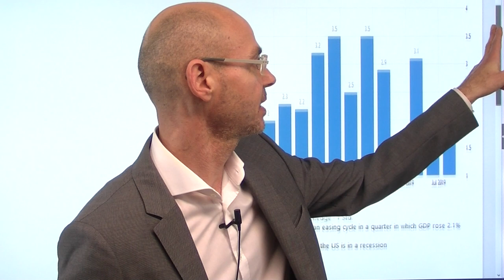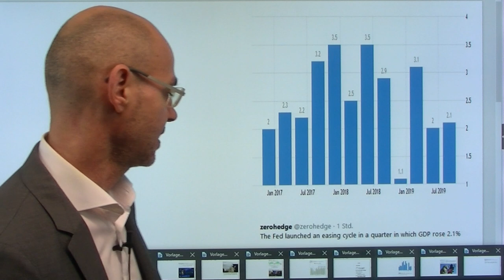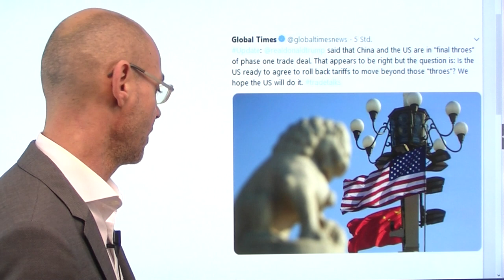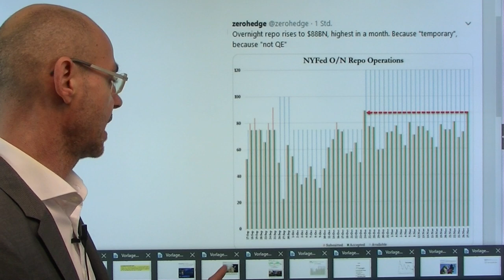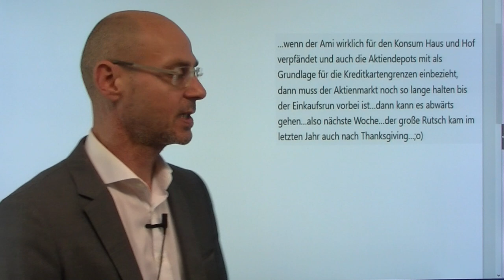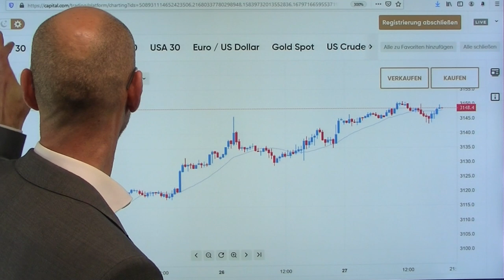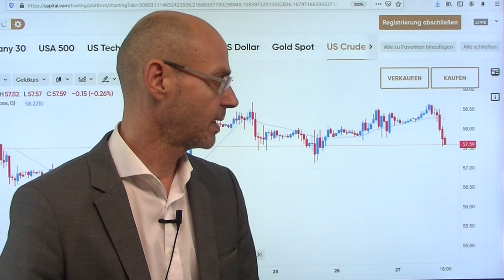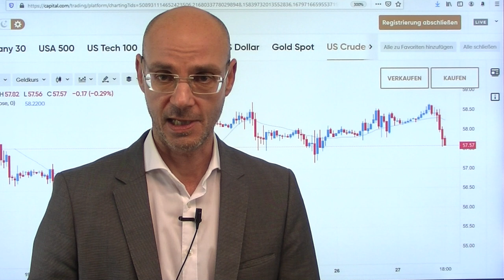Aktienmärkte: Die Lage vor den US-Feiertagen!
Heute vor dem morgigen US-Feiertag Thanksgiving zeigen die Aktienmärkte wenig Bewegung  - und das trotz besser als erwartet ausgefallener Zahlen zum US-BIP und den Auftragseingängen der US-Industrie (daneben jedoch auch weniger erfreuliche Zahlen). Heute ausnahmsweise keine neuen Hoffnungs-Meldungen in Sachen Phase 1 Deal - nun müssen die USA und China liefern, statt nur anzukündigen. Das Problem ist: Trump muß zeigen, dass sich vermeintlich durch den Deal alles positiv ändert, während Xi Jinping den Chinesen suggerieren muß: nichts hat sich für Peking negativ geändert - kann man das unter einen Hut bringen? Miserable Zahlen zu den chinesischen Industrieprofiten und Frühindikatoren deuten auf einen fortgesetzten Abschwung in China - am Wochenende kommen die chinesischen Einkaufsmanagerindizes, die die Aktienmärkte in der nächsten Woche stärker beeinflussen dürften..

Hinweis: morgen, Donnerstag 28.11.; 20.00Uhr Webinar "Schwarzer Schwan BBB-Risiko" live mitverfolgen